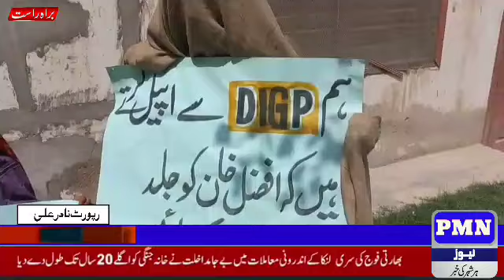Nasirabad Trying to forcibly marry a seven-year-old girl is the | Pmn news | hadlines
An attempt to forcibly marry a seven-year-old girl is the end of Naseerabad cruelty

The accused have kidnapped the girl's father, the Phleji police is also supporting the accused

No one is listening to the screams of the girl. The girl's mother and brother reached out to appeal to the higher authorities for justice through the media.

 IG Balochistan, DIG Naseerabad Range, and SSP should play their positive role to provide us with justice

So that the demands of justice can be fulfilled, these views were expressed by Shafi Mohammad Dirkhani, a resident of Goth Khia Tehsil Chhatar, while talking to media representatives along with his mother.

 He said that the accused Khadim Hussain, Muhammad Salah, Badal Khan, Gul Khan Dirkhani forcibly want to marry my seven-year-old younger sister Shahr Bano to Muhammad Salah.